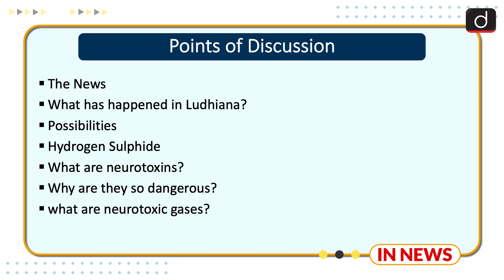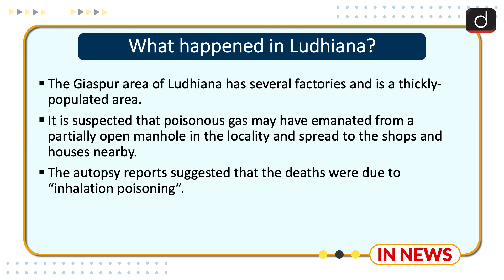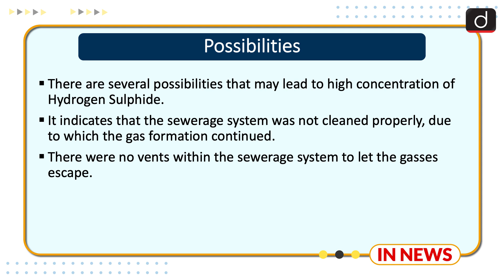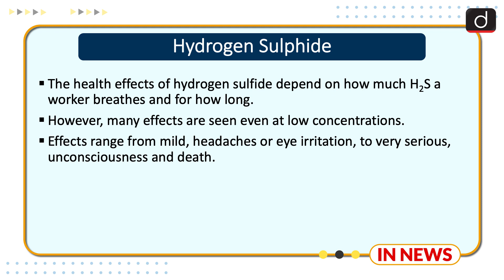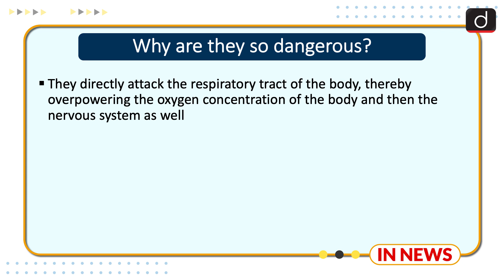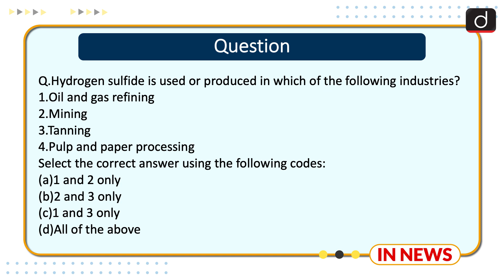Ludhiana Gas Leak Incident :11 Killed | Know all about it | IN NEWS | Drishti IAS English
Ludhiana Gas Leak Incident: 11 Killed | Know all about it | IN NEWS | Drishti IAS

On Sunday morning (April 30), 11 people died due to a gas leak in the Giaspura area of Ludhiana, Punjab, while four people fell ill and were hospitalised. Any definitive reasons for the leak are not known so far. Surabhi Malik, the Deputy commissioner of Ludhiana, said a magisterial inquiry into the incident has been initiated. She said that according to the in the air quality sensors used by National Disaster Response Force (NDRF) team, high levels of Hydrogen Sulphide gas, a kind of neurotoxin, have been detected and it is being ascertained how this gas might have led to the incident. “It is likely that neurotoxins released might have caused deaths. We are studying the matter,” she said.

Other Programme Links